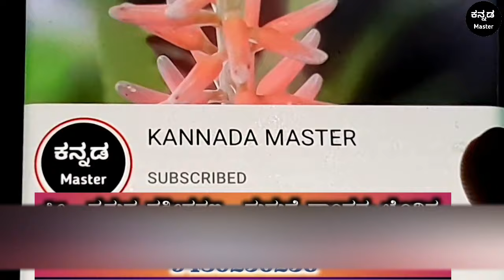ಮಹಿಳೆಯರು 3 ರಾಶಿಯ ಹುಡುಗರಿಗೆ ತಾವೇ ಬೀಳ್ತಾರೆ | Jyotish shastra | Chanakya niti in kannada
ಮಹಿಳೆಯರು 3 ರಾಶಿಯ ಹುಡುಗರಿಗೆ ತಾವೇ ಬೀಳ್ತಾರೆ - Every Girl Mostly Attract towards these 3 type of boys . Love tips in kannada by kannada Master.

Language : kannada

This channel doesn't Promote any illegal activity or not promote any superstation . All content Provided in this video is educational and information purposes only .

Powered by  : kannada Master